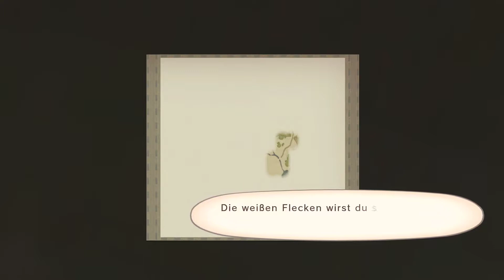Igel zockt Tales of Vesperia #04 Endlich ist er weg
►Gaming mit dem Iglerich und MissHimitsu